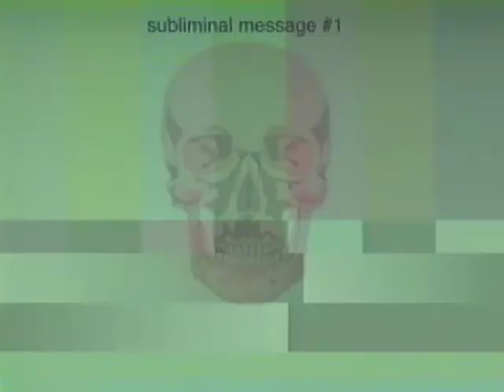Primus - Videoplasty - Zoltron Interlude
This strange little piece is from Primus' video compilation VHS called Videoplasty.